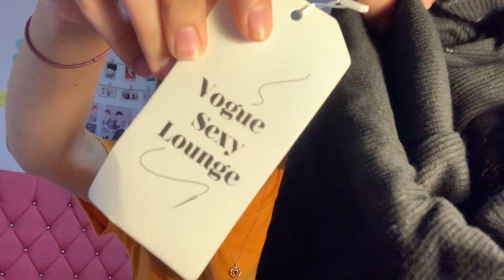Shopee Try On Haul | Hannah G.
Drop content suggestions loves!!

Intro video edited by: John Selirio
Youtube thumbnail designer: Mary Joy Añonuevo

Love,
Hannah G. 🖤🤍